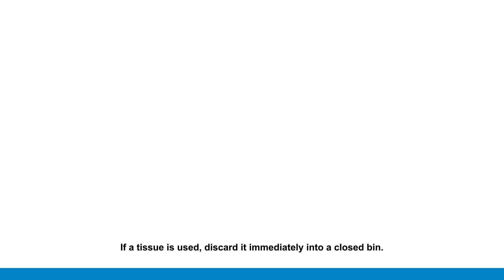Our Responsibility as a Citizen of India || Fight Against COVID-19 || Photo Talk's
Hello guys please watch this video till end and please share among your friends and also with your family. in case to aware them all about the most rapidly spread virus COVID-19..!!

Hope this video will be beneficial for you.